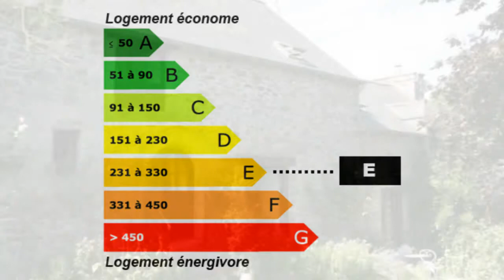Plorec-sur-Arguenon Maison Surface habitable 250m² - Chambr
Pour plus de détails sur ce bien ___________________________________________________________________________________________SARL Amor Cottage Immobilier France Achat / Vente Maison Plorec-sur-Arguenon Rénové Charme Caractère Pierre Bois Cheminée poêle Jardin Dépendances Terrain 1581m² Maison Surface habitable 250m² - Chambres 5 - Bureau Cuisine aménagéé/équipée - Salle de séjour Salle de bain 1 - Salle de douche 1 - les niveaux 2 - F9T99 pièces - DPE 299 - Emissions de GES 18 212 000,00 € Maison Côtes-d'Armor Bretagne 22130

Dans un cadre magnifique, cette longère de caractère, indépendante, offre une surface habitable de 250m². Au RDC : cuisine aménagée/équipée avec magnifique cheminée et poêle à bois, salle à manger, salon avec cheminée. A l'étage : dégagement, 2 chambres, salle d'eau avec toilettes. Au même étage mais par un autre escalier : dégagement, 3 chambres, bureau, salle de bains avec toilettes. Atelier avec combles aménagés. Buanderie. Dépendance. Assainissement aux normes. Très beau terrain de 1581m² arboré et fleuri.. Pour plus de détails, cliquez Retrouvez nous sur facebook Retrouvez nous sur twitter